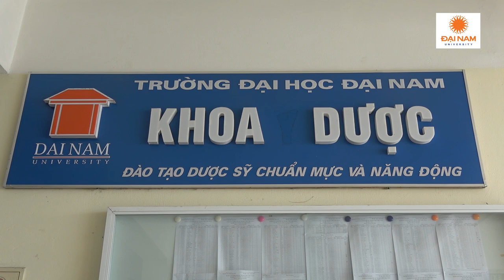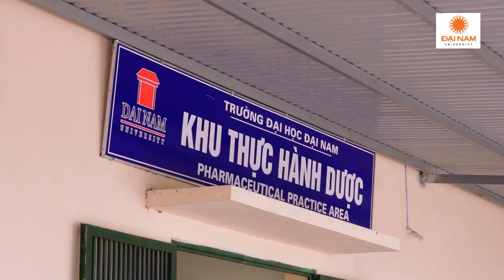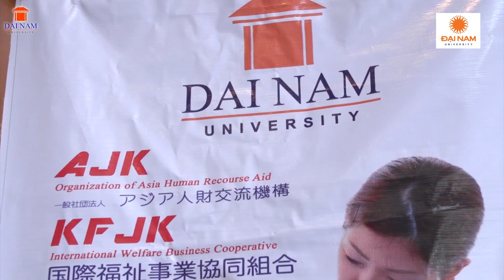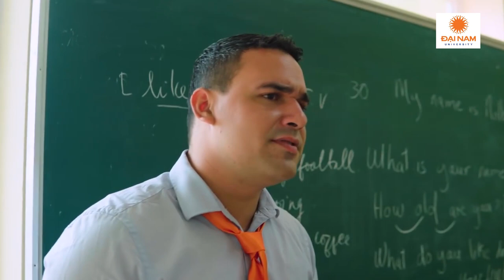GIỚI THIỆU KHOA DƯỢC ĐẠI HỌC ĐẠI NAM